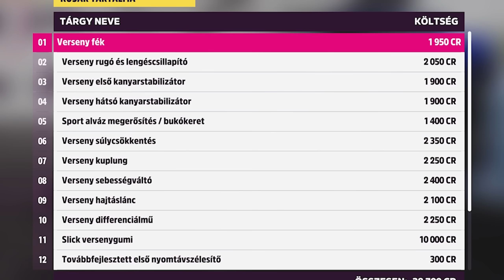WHEEL SPIN VERSENY | #22 | FORZA HORIZON 5